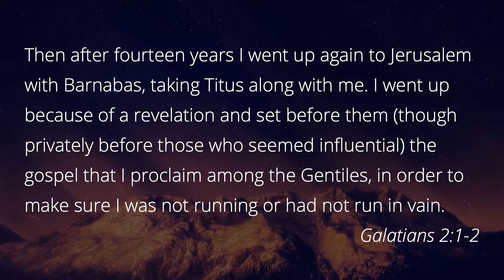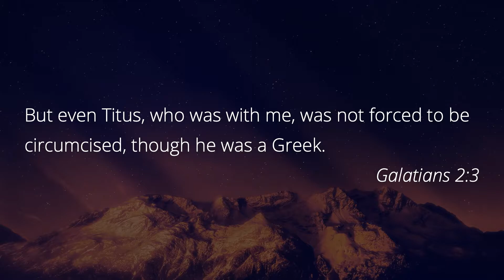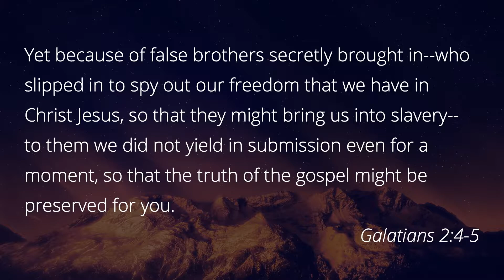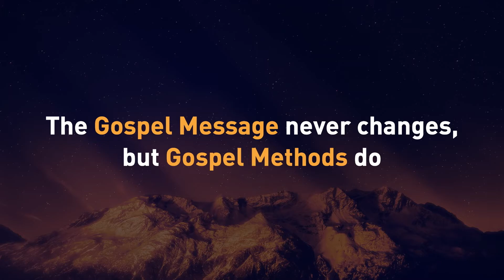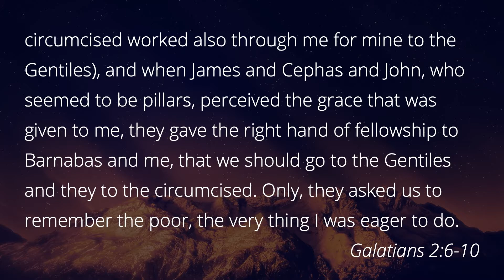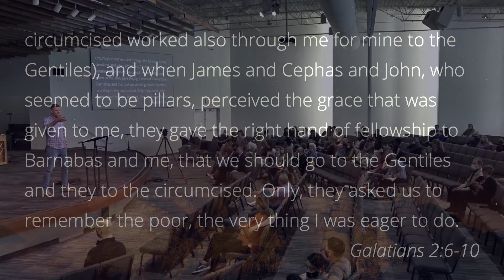Galatians 2: 1-10 (West)